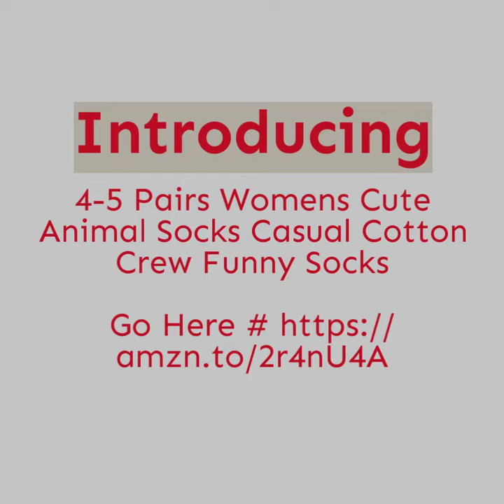Tipi Toe Womens 20 Pairs Colorful Patterned Low Cut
1. Tipi Toe Women's 20 Pairs Colorful Patterned Low Cut/No Show Socks

SIZING: Fits Shoe 6-12 (sock size 9-11)
STYLE: 20 Pairs Value Pack, Colorful Patterns or Basic Solids as seen in the image

Go Here #

2.  Snoozies Womens Classic Splitz Applique Slipper Socks | Womens Slipper Socks | Womens House Slipper Socks | Cozy Slippers for Women | Multiple Styles and Sizes

SNOOZIES SLIPPER SOCKS - Unique embroidery and appliqué art design on each slipper that are made with a coral fleece exterior in colorful & fun patterns & then lined with a soft Sherpa fleece inside make these unique snoozies! warm and cozy.

Go Here #

3. 4-5 Pairs Womens Cute Animal Socks Casual Cotton Crew Funny Socks

EXCELLENT QUANLITY - Our womens cat socks are made of high quality cotton. Comfortable, lightweight, wearable and sweat-wicking. They are gentle on your skin, suitable both for indoor and outdoor activity.

Go Here #

4.  BOBS from Skechers Women's Keepsakes Ice Angel Slipper

100% Cable Knit Sweater
Imported
Rubber sole
Comfort

Go Here #